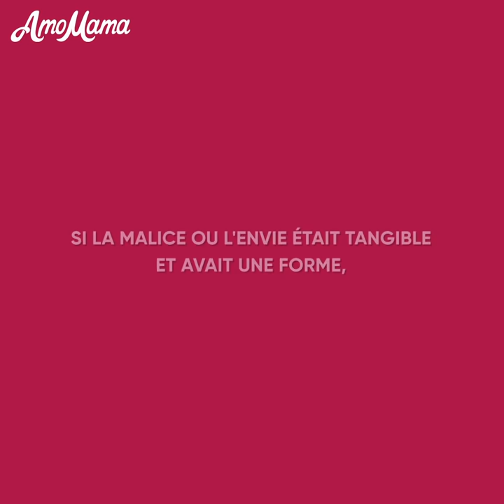UNE NOUNOU A Causé Un Accident De Voiture Pour Se DÉBARRASSER De La FEMME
Regardez cette animation pleine d'émotion pour voir comment une nounou a provoqué un accident de voiture pour se débarrasser de la femme d'un homme riche.

Pourquoi a-t-elle décidé de devenir nounou ? Aimait-elle vraiment tant que ça les enfants, ou voulait-elle devenir la nouvelle épouse d'un homme riche ?

Comment la nounou a-t-elle fait pour se débarrasser de sa femme ? Son premier plan a-t-il réussi ?

Qui l'a aidée à atteindre son but ? Va-t-elle enfin réussir à épouser un homme riche ?

Chapitres de la vidéo :
0:00 Ouverture
1:21 Rester avec le mari inquiet
2:49 Un autre plan est en marche
4:34 Une gorgée qui a tout changé